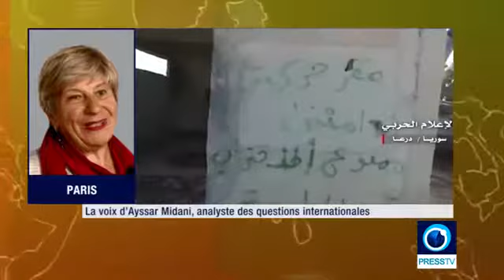PressTV / (Débat) Ce qui attend Israël à Deraa... (4.07.18)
Ayssar Midani, analyste des questions internationales, et Bernard Cornut, analyste et écrivain, s’expriment sur Press TV.

La province de Deraa est l’objectif prioritaire de Damas, car elle lui permet de reprendre le contrôle de la frontière avec la Jordanie et de se redéployer au Golan occupé.

En Israël, l’heure est à la consternation : l’effondrement des lignes de défense des terroristes que soutenait depuis des années Israël a provoqué un afflux de réfugiés aux portes d’Israël. DEBKAfile évoque un afflux de quelque 300 000 terroristes et membres de leurs familles vers les frontières syriennes avec la Palestine occupée.

Les Israéliens accusent la Russie et les États-Unis de les avoir trahis et abandonnés face à l’armée syrienne et la Résistance. Nouvelle crainte de Tel-Aviv ? Il n’est pas trop difficile pour le Renseignement syrien ou le Hezbollah de s’infiltrer dans les rangs des « réfugiés » et de « débarquer sur le sol d’Israël ». La suite attendra.